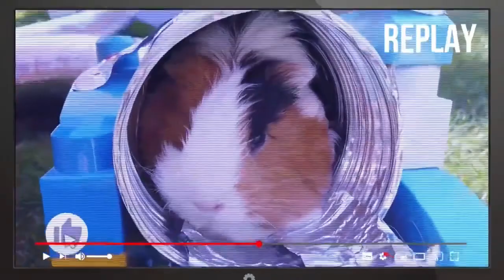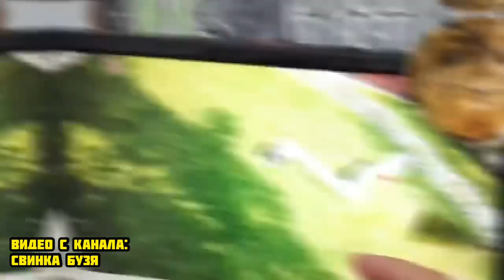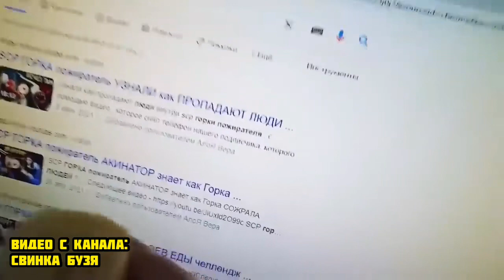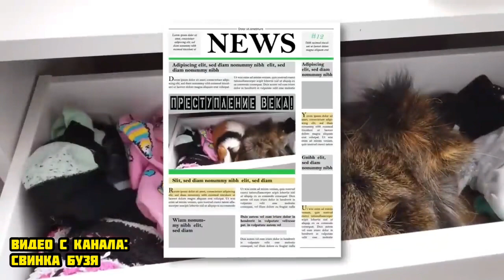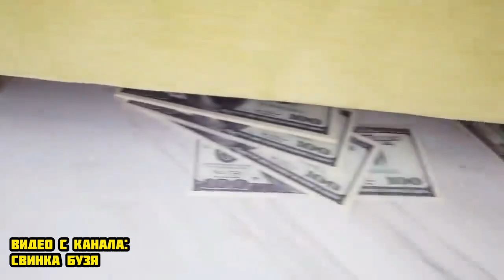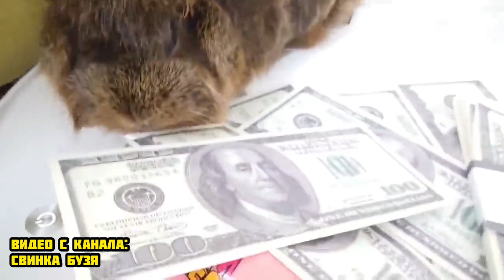FNAF ХАГГИ ВАГГИ УБИЛ Свинку Бузю и КУЗЮ ! **Вера в Шоке** Морская Свинка Бузя и Кузя Вера Челлендж!